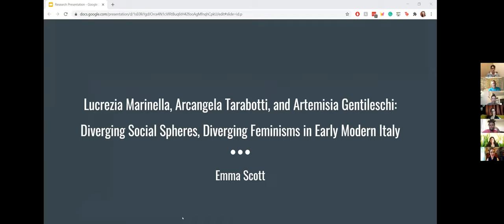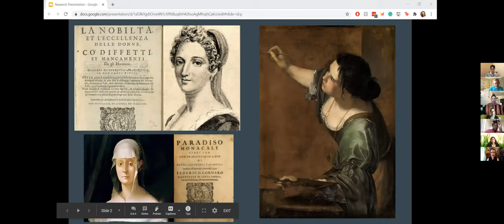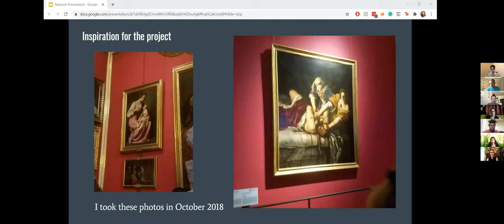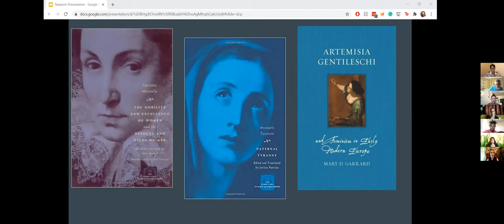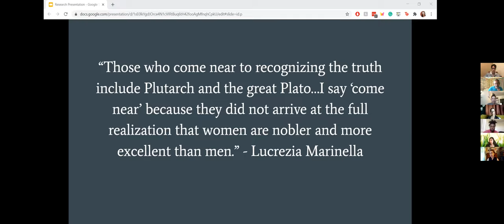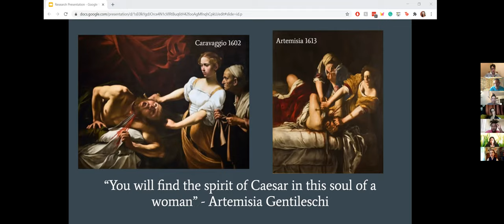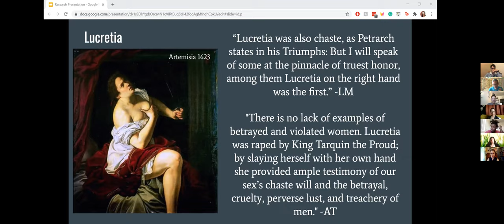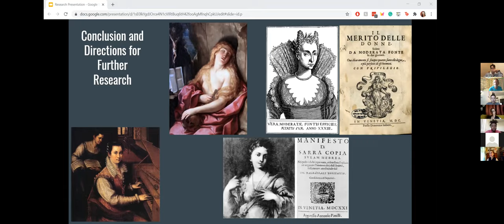Sociology Honors Thesis Presentation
Video presentation of my sociology honors thesis given on March 10th, 2021. The thesis is titled "Lucrezia Marinella, Arcangela Tarabotti, and Artemisia Gentileschi: Diverging Social Spheres, Diverging Feminisms in Early Modern Italy"

This project studied the lives of three women in 17th century Italy: Lucrezia Marinella, a well-respected feminist writer, Arcangela Tarabotti, a trapped nun writing revolutionary feminist texts from within the cloister, and Artemisia Gentileschi, one of the first successful female painters in Europe. I specifically studied their individual feminist arguments by comparing their interpretations of four women icons. I found that the three women were products of the social spheres they came from; they expressed entirely different feminisms despite all being revolutionary enough to claim that women are equal to men in a time when feminists were few and far between.